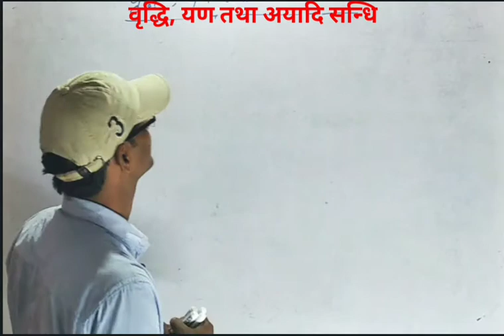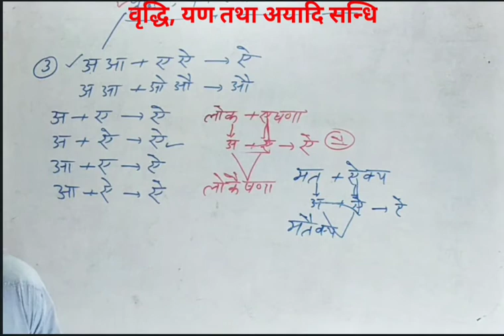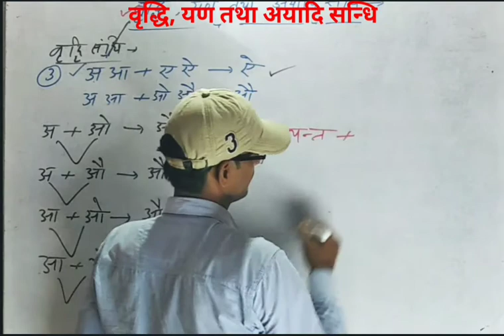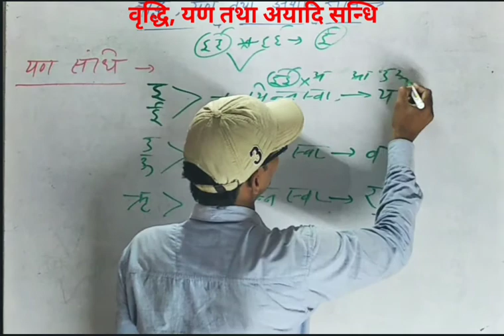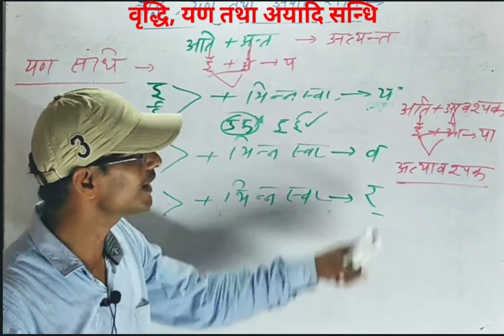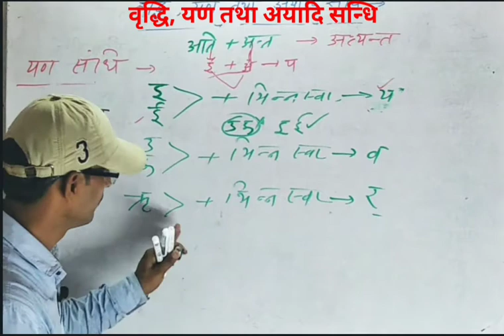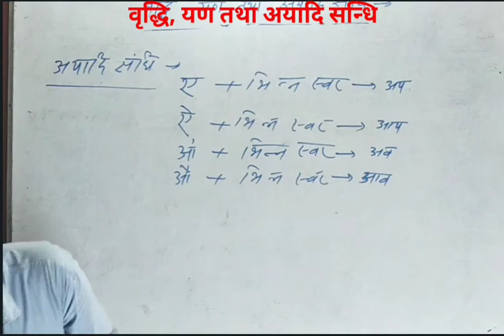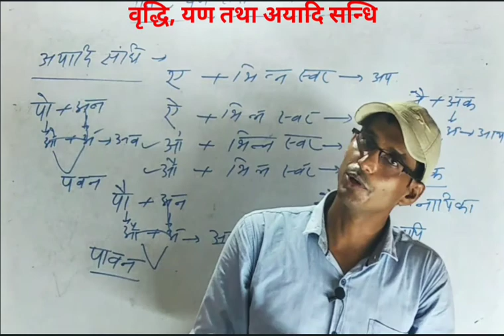हिंदी | वृद्धि,यण तथा अयात संधि| समझे पूरे विस्तार में डॉ. पुष्पेंद्र सर के माध्यम से